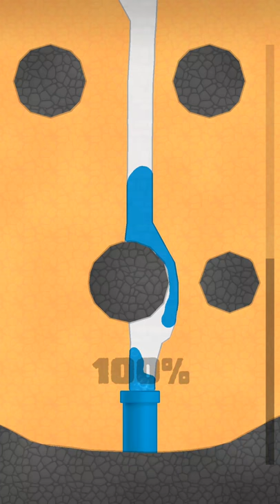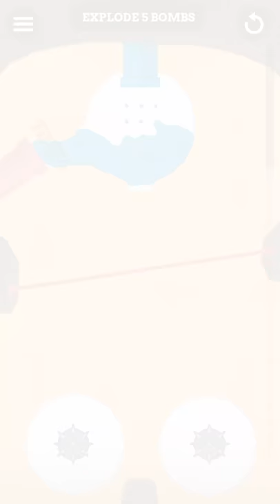Water Cave - 1-20 (By Ketchapp) iOS/Android Gameplay Video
Dig through sand to guide water through impressive scenes!

~ Special thanks to Ketchapp for this Awesome Game ~